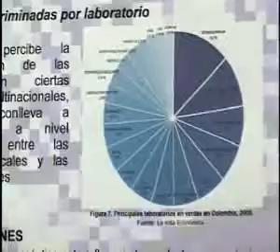Jornada de socializaciones en Farmacia - Universidad Nacional de Colombia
Estudiantes de último semestre de la carrera de Farmacia socializaron sus trabajos de grado en forma de póster, en evento organizado por la Dirección del Área Curricular.